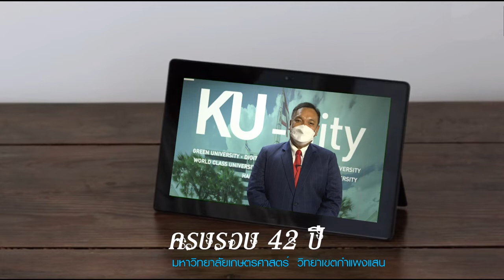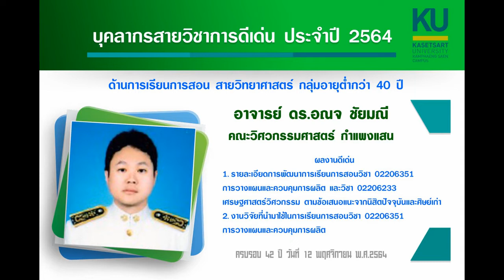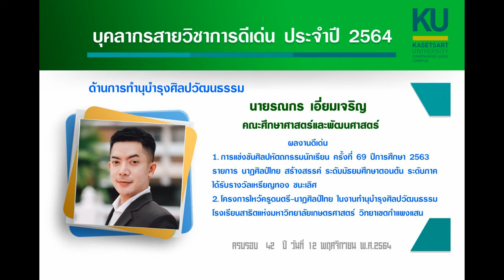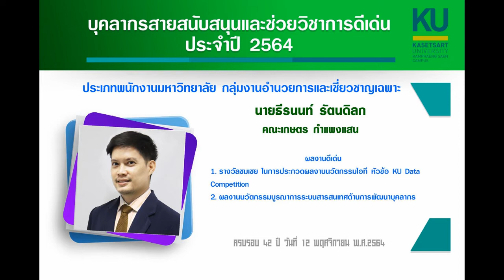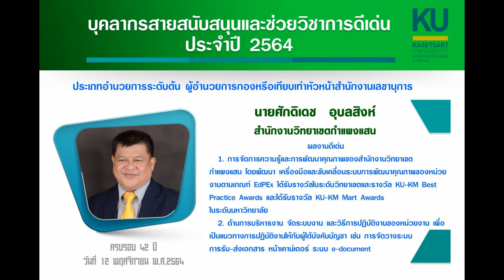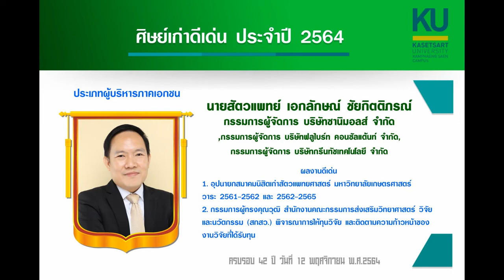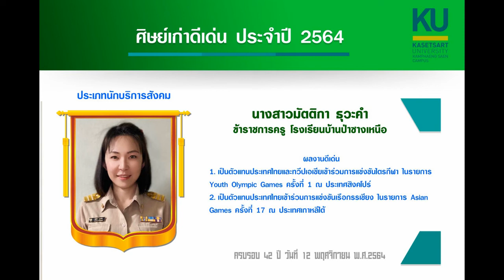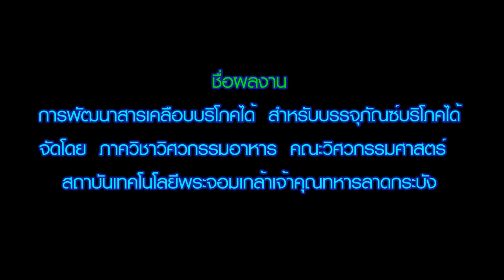วันสถาปนา มก.กพส. 42 ปี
วีดีทัศน์ บุคลากรดีเด่น เนื่องในวันสถาปนามหาวิทยาลัยเกษตรศาสตร์ วิทยาเขตกำแพงแสน ครบรอบ 42 ปี  12 พฤศจิกายน 2564